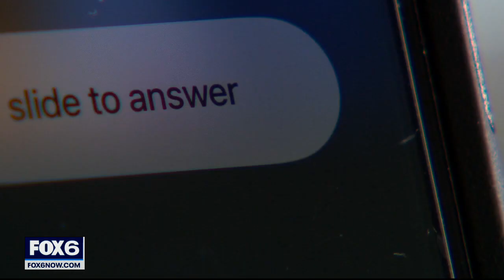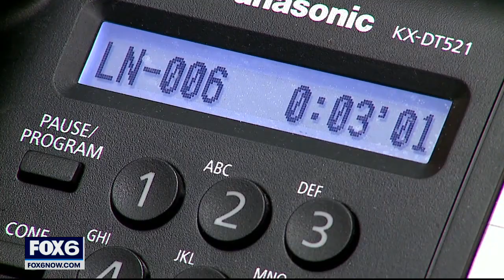Mandatory 10-digit dialing effective late-October in Wisconsin | FOX6 News Milwaukee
After October 24, local calls dialed with seven digits will not go through.